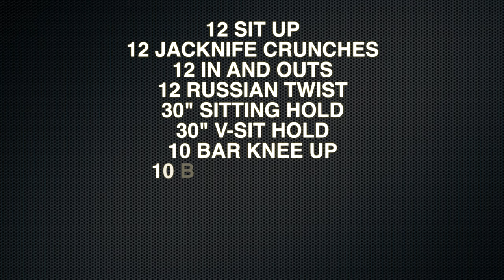6 Pack Abs beAst Workout Routine | Calisthenics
In this video: 6 Pack Abs beAst Workout Routine | Calisthenics